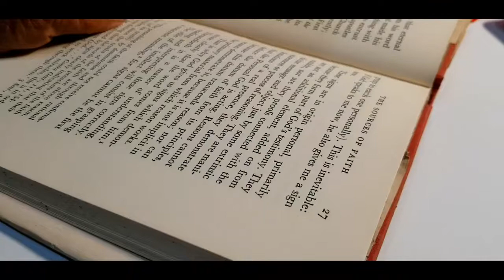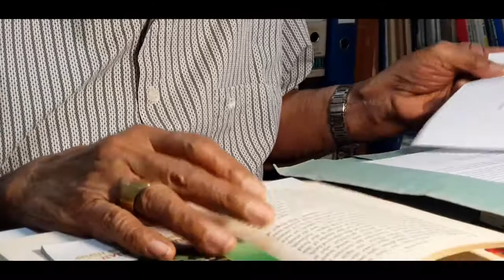Agenda Uskup Emeritus Mgr. Anton Pain Ratu, Svd